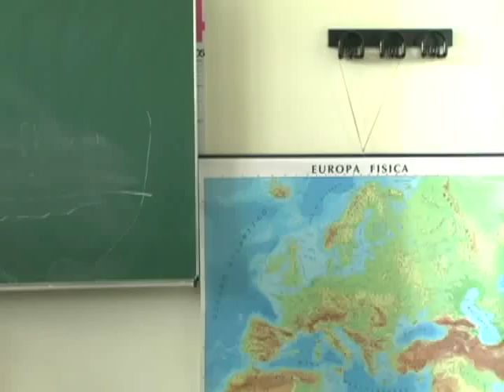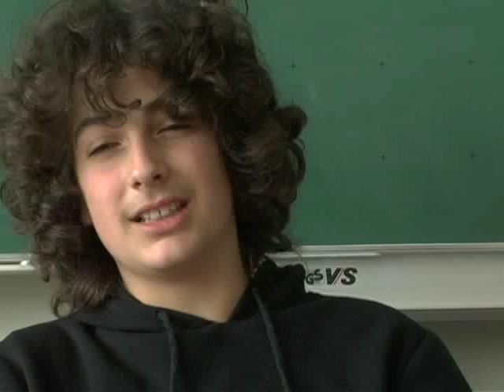Dissenteria - Cles Media 2C 2012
Filmato realizzato nell'ambito del progetto "Farmaci, TV, pubblicità", presso l'istituto Comprensivo di Cles, classi seconde, scuola secondaria di primo grado.

Le finalità del progetto sono: affinamento delle capacità critiche in merito a televisione, comunicazione audiovisiva e pubblicità, in particolare dei farmaci; concezione della salute come equilibrio; utilizzo ragionato dei farmaci.

Strumenti: visione critica degli spot televisivi; progettazione a gruppi; realizzazione di un cortometraggio in cui si parla di salute e/o farmaci; scrittura; rectiazione..

Ho condotto il progetto con Sofia Esposito e Charlotte Harvey, fondamentali sia nel rapporto con i ragazzi che nella realizzazione del video finale.